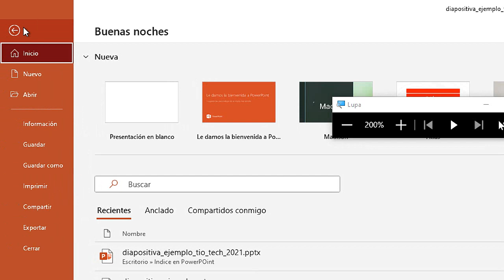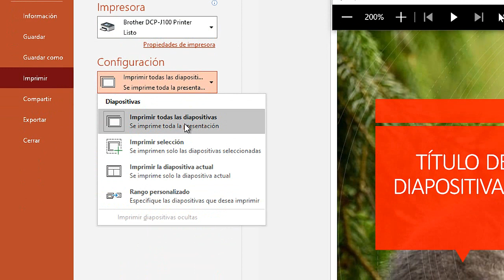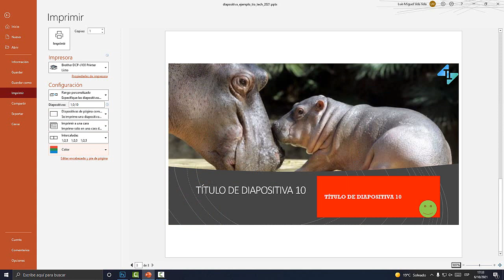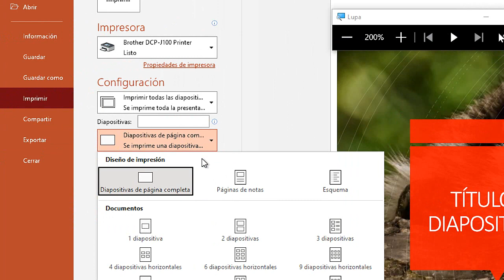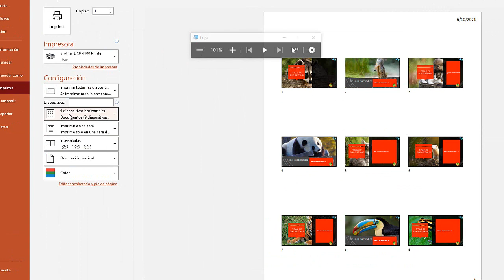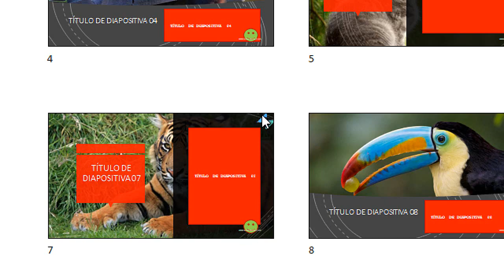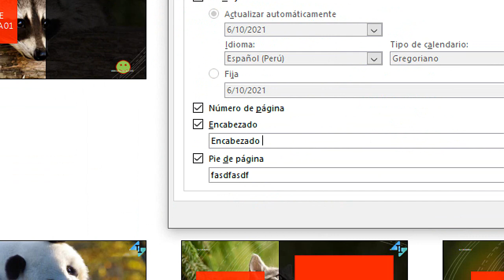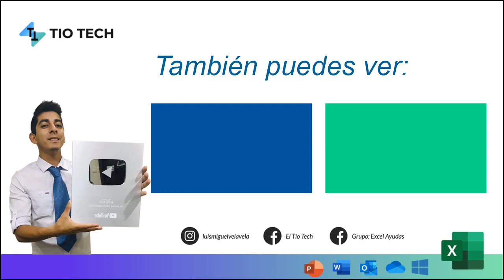Como imprimir varias diapositivas en una misma hoja en PowerPoint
En este video vamos a aprender a imprimir varias diapositivas en una misma hoja. Imprimir todas las diapositivas al mismo tiempo.

00:00 Imprimir Diapositivas.
00:40 ¿Como Imprimir?
01:50 Copias.
02:45 Impresora.
03:22 Configuración Diapositiva.
06:30 Diseñó de Impresión.
09:04 Más opciones en Diseño.
10:17 Orientación Horizontal.
10:25 Cambiar Color.
10:37 Editar Encabezas y Pie de Página.
12:00 Agregar Fecha.
13:13 Notas y Documentos.